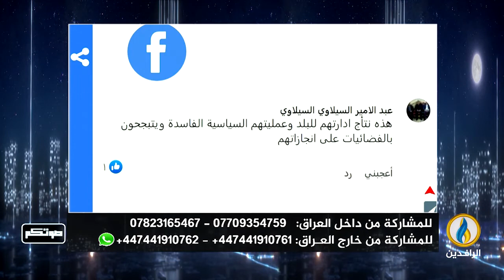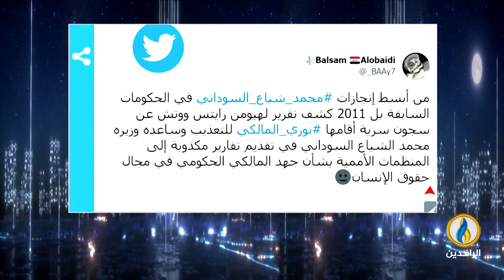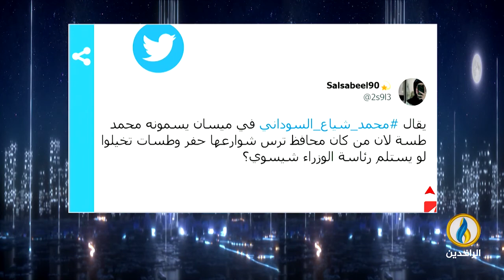صوتكم | 25 - 7- 2022